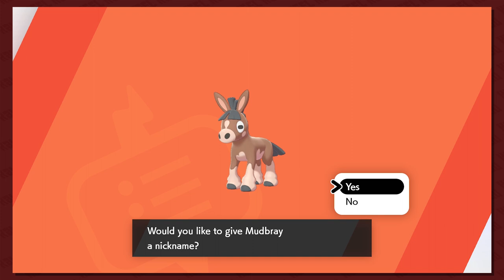Button Smashing Let's Plays | Pokémon Sword Part 11: Shaking the Trees